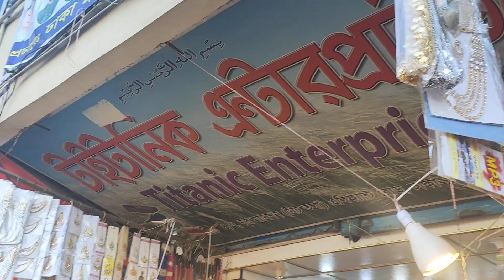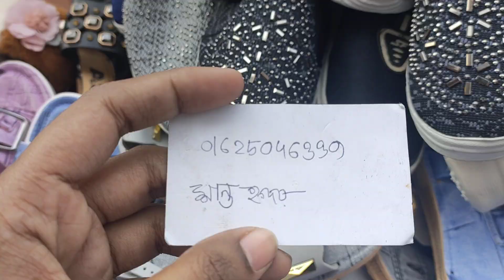শীতের জন্য কমদামের স্নেকার জুতো/২০০/২৫০ টাকায় নিউমার্কেটের রোডসাইডের সুন্দর সুন্দর জুতা কালেকশন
২০০/২৫০ টাকায় নিউমার্কেটের রোডসাইডের সুন্দর সুন্দর জুতা কালেকশন | HELP TALK

দোকানের নাম্বার - ০১৬২৫০৪৬৩৩৯